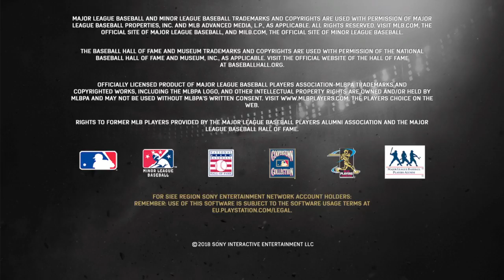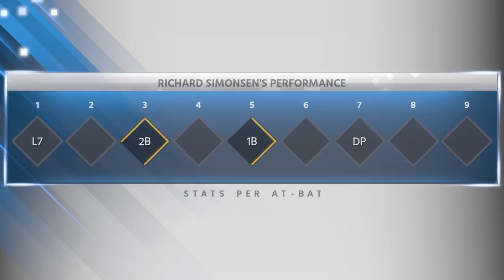MLB® The Show™ 18_20180725014128